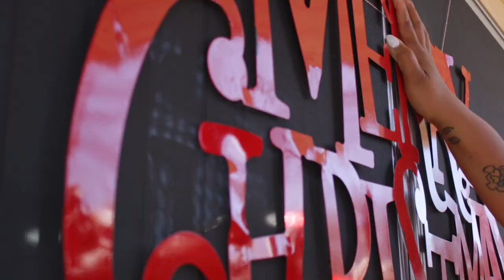Christmas Makeover Fort Hood 2019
❄️❄️ It's snowing in Texas!❄️❄️
Fort Hood military community brings Christmas magic to 2 year-old fighting leukemia.

It's the time of year to give, to think of others and share the gifts of joy and love. When we received a nomination of Fort Hood family whose 2 year old little girl was recently diagnosed with leukemia we knew we needed to get boots on the ground and get to work. 🎅🏻🎄🤗 We called on a few friends and made it happen. Good thing we have a direct line to Santa.

Thank you Fort Hood Family Housing, Pink Warrior Angels of TX, Military Mama Network™, HomeBase Lumber, and Santa for helping spread the joy of the season.

o-o-o-o-o-o-o-o-o-o-o-o-o-o-o-o-o-o-o-o-o-o-o-o-o

Find Moving With The Military on Social Media!
o-o-o-o-o-o-o-o-o-o-o-o-o-o-o-o-o-o-o-o-o-o-o-o-o
o-o-o-o-o-o-o-o-o-o-o-o-o-o-o-o-o-o-o-o-o-o-o-o-o